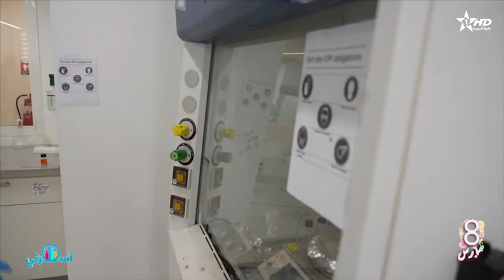Fondation MAScIR - أسرتي: مسار نوال الشرايبي ورحلة الإبتكار والتميّز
🌟 بمناسبة اليوم العالمي للمرأة، تُقدم قناة الأولى عددًا حصريًا من برنامج "أسرتي". وفي هذا السياق، تمت دعوة السيدة نوال الشرايبي، مديرة المؤسسة المغربية للإبتكار والبحث العلمي، حيث تحدثت عن مسارها العملي وتعلقها بخدمة الوطن. تابعوا مقطع حوارها الملهم مع مقدمة البرنامج زينب صابر.

🔬 نحن في مؤسسة ماسير نفتخر بمشاركة قصة نجاح مديرتنا الفعالة، نوال الشرايبي، والتي تعكس روح الإبتكار والتفاني في خدمة المجتمع. 🌍💡

  Credits: AL AOULA TV-SNRT